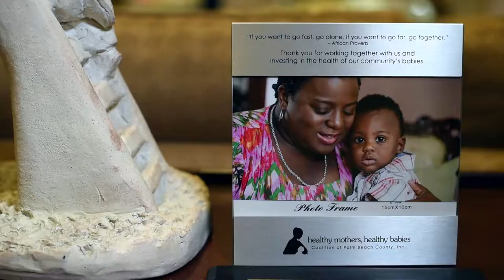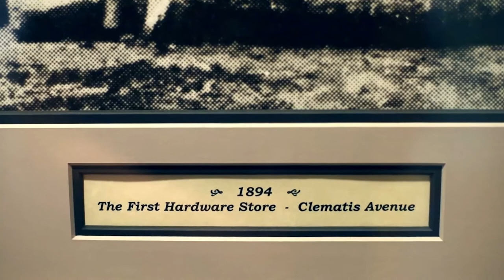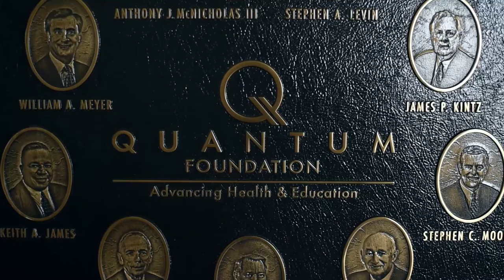Randy Scheid, Quantum Foundation